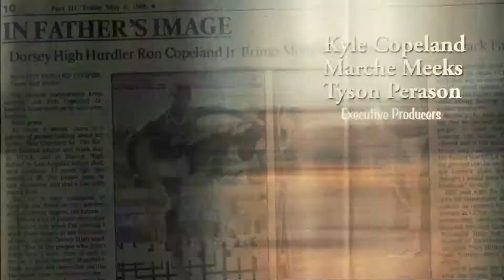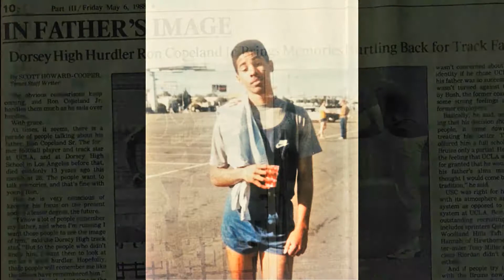"The Copeland Story" - The Truth (Part 1) KC80 Ep.#6